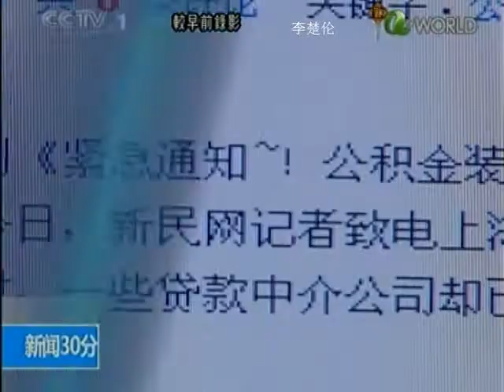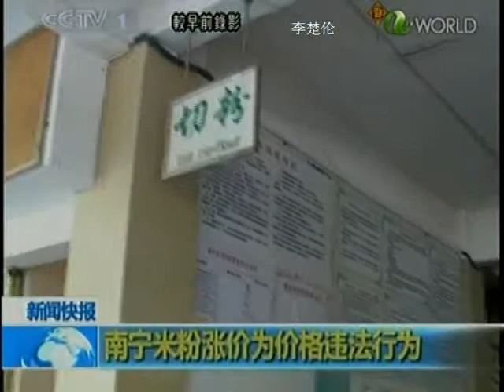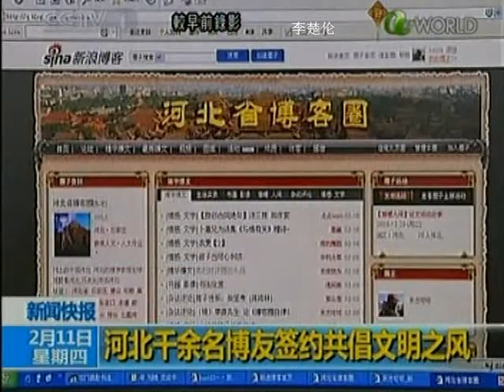中国特色新时代学习山海情 CCP CHINA CCTV CGTN